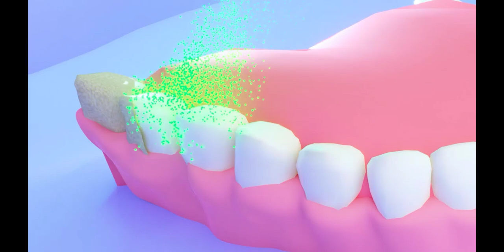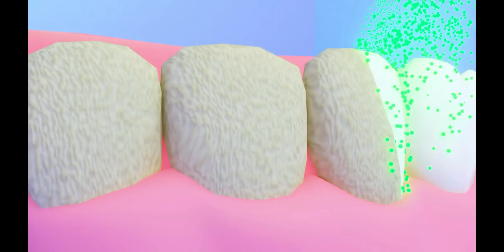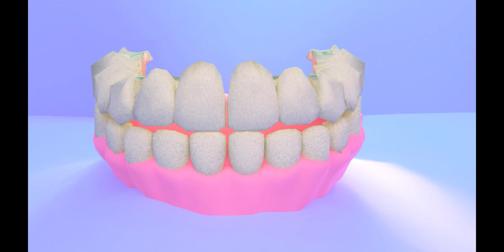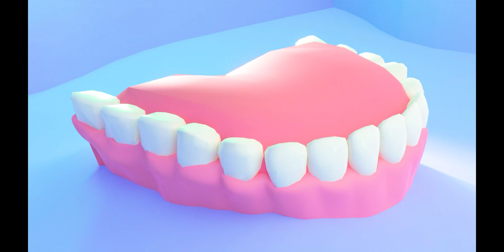How To Get Plaque Free Pearl like WHITE TEETH Naturally At Home (100% Working Natural Remedy)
HOW TO GET PLAQUE FREE PEARL LIKE WHITE TEETH NATURALLY AT HOME (100% WORKING NATURAL REMEDY)// DANTOON PAR JAMI SAALON KI GANDAGI   SE KESE JAN CHHURAIN (QUDARTI NUSKHA)